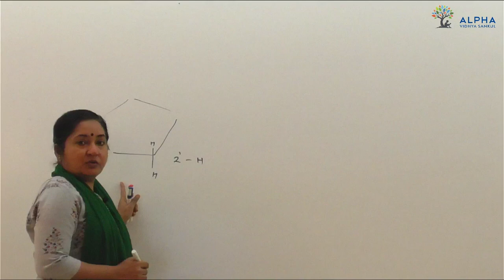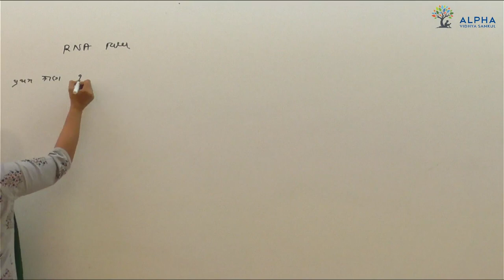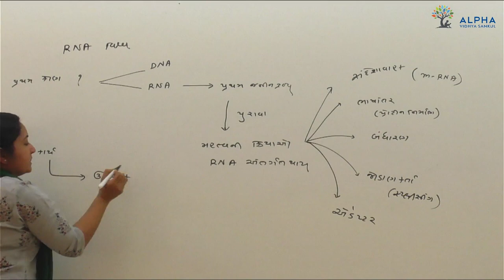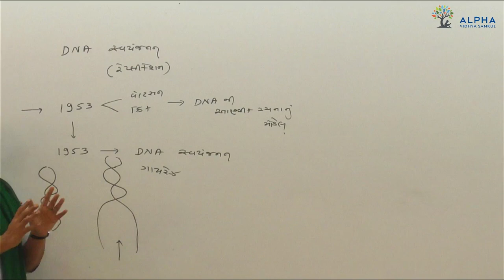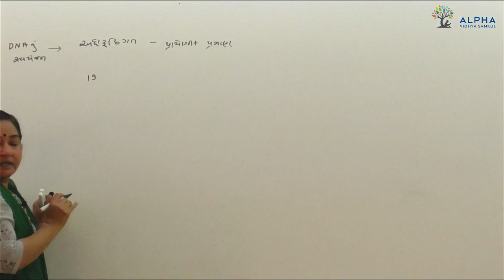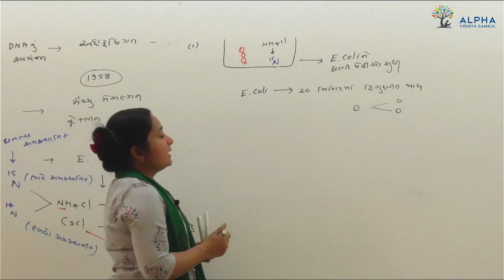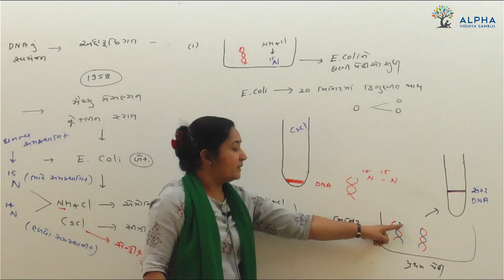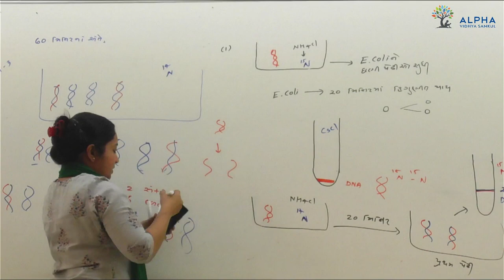part 5 l આનુંવાન્શિકતા નું આણવીય આધાર l CH 6 l Biology l Std 12 l biology